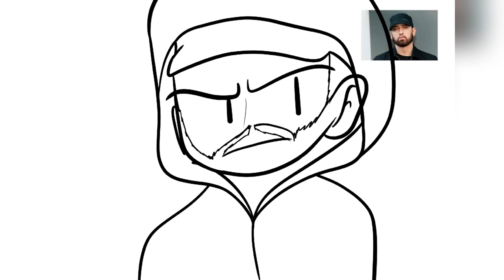Dnorm Draws 12: Eminem (Marshall Mathers)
This is one of the final episodes of Dnorm Draws.